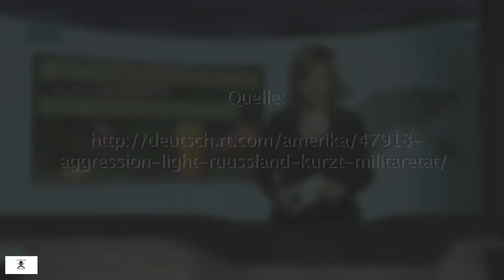info / La Russie dépense douze fois moins que les Etats Unis pour la défense militaire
La Russie dépense douze fois moins que les Etats-Unis pour la défense militaire 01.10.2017

D’ici à 2019 le gouvernement russe voudrait diminuer fortement ses dépenses militaires. Alors qu’en 2016 elles atteignaient 65 milliards de dollars, on les estime par contre à 48 milliards de dollars en 2017. La hausse des dépenses depuis 2011 n’était pas non plus due à un désir d’augmenter considérablement l’arsenal des armes russes. Le but était de moderniser les capacités existantes, qui dataient en partie de l’époque de l’union Soviétique. Ainsi les dépenses militaires russes correspondent à moins de 10% des dépenses militaires américaines en 2016, qui étaient alors de 600 milliards de dollars. A l’exception de quelques médias de la presse écrite, les médias occidentaux n’ont pas diffusé cette information. Depuis des années, les médias parlent au lieu de cela de « l’ours russe poussé par l’avidité insatiable de pouvoir », qui le long de ses frontières doit être tenu en échec à l’aide de bases militaires de l’OTAN. Quelqu’un se reconnaîtrait-il dans ce miroir ?